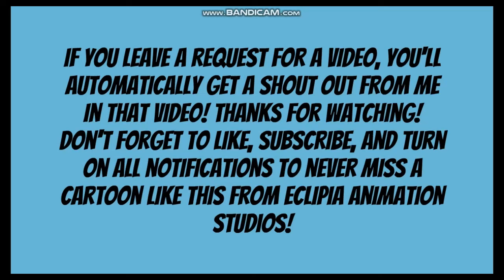Jax Misbehaves at Burger King/Grounded ft. BrentAnimate! (700 SUBSCRIBER SPECIAL!!)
Thank you so much for 700 subscribers, ⭐starkids⭐! LET'S CONTINUE OUR 🌟JOURNEY🌟!! ✨🌠🌠🌠✨

special thanks to ⭐ @BrentAnimateYT ⭐ for making his appearance to this cartoon!!